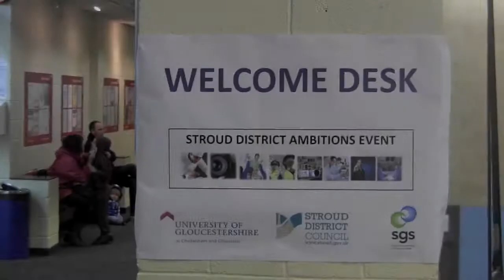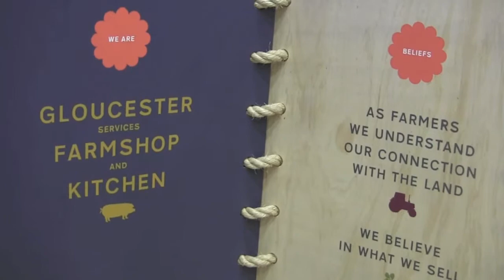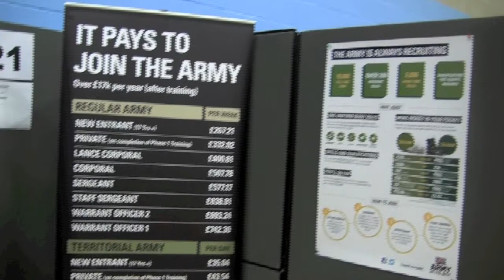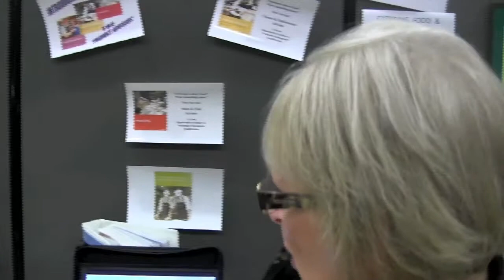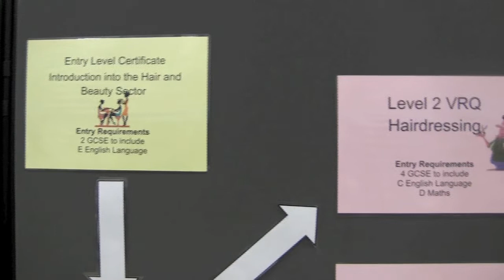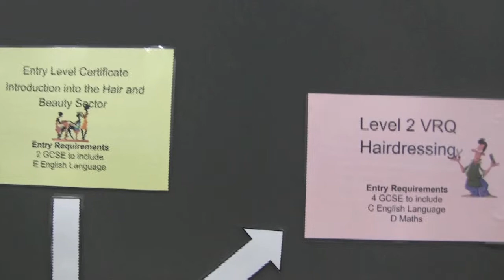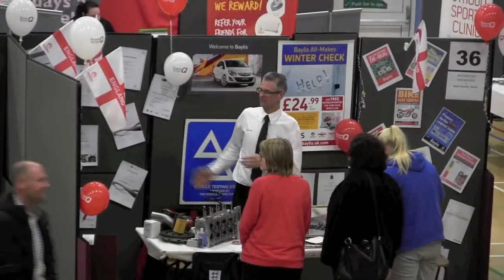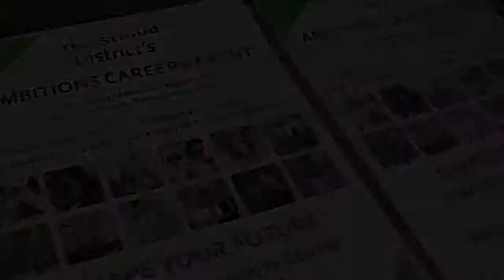Stroud District Ambitions Careers Event: some of the 57 businesses who supported the day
This film captures some of the voices at this big career event organised by Stroud District Council and South Gloucestershire and Stroud College. It took place on 6th November at Stratford Park Leisure Centre. Over 1,000 13 and 14 year olds attended the interactive day with 57 businesses and stalls with some 20 Universities also represented. In the evening over 500 people including many older children and parents attended to hear more about possible jobs.

I was sadly rather short for time during the evening but still managed to catch many of the stalls - apols to those I missed. I was going to edit this more but a number of people said they wanted to see more not less. it hopefully gives a flavour of some of the wonderfully positive enthusiasm that was felt by many on the day.